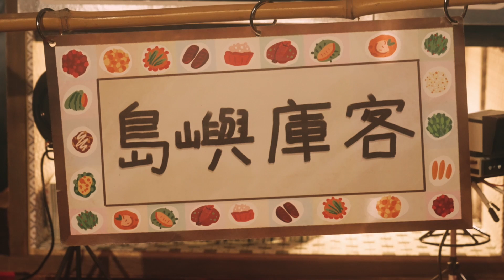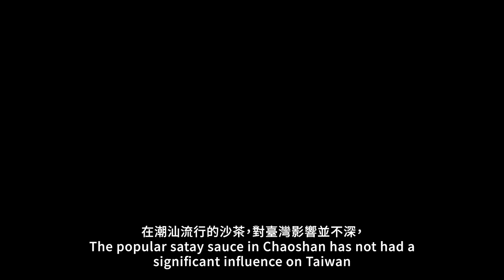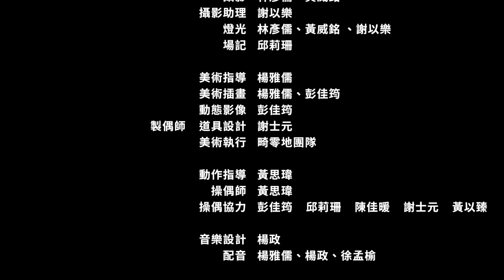【EP2沙茶火鍋N宮格】越來越「台」的南洋沙茶在地口味卻大不同?!｜島嶼庫客Islands Cooker｜Shacha trellis hot pot｜臺史博超時空島嶼餐桌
🍲［島嶼庫客Islands_Cooker｜EP2沙茶火鍋N宮格Shacha trellis hot pot］
聽說臺灣人超愛的沾醬— 沙茶醬 祖籍中國潮汕❓❓❓
不對，不對，再往前回憶好像是東南亞醬料❓❓❓
先不管是潮汕還是東南亞，那沙茶怎麼會成為臺灣味❓❓❓
阿基隆人跟嘉義人吃的沙茶怎麼不一樣❓❓❓
臺灣沙茶之謎太多了吧！
讓主廚酷可為大家解答！

It is said that Taiwanese people absolutely love the sauce “Shacha Sauce”, originally from Chaozhou & Shantou , China❓❓❓
Wait, thinking back, it seems to be a Southeast Asian sauce❓❓❓
Regardless of whether it's from Chaozhou & Shantou or Southeast Asia, how did Shacha become a Taiwanese flavor❓❓❓
And,why is the Shacha in Keelung different from that in Chiayi❓❓❓
There are so many mysteries about Taiwanese Shacha!
Let Chef Cooker answer them for everyone!
章節
0:00 節目開始囉！It's show time.
0:32 今日備料南洋沙嗲Today’s preparation is Satay from Southeast Asia
0:56 沙茶醬是怎麼來的？How is Shacha formed?
1:50 沙茶在臺灣流行The popularity of Shacha in Taiwan
2:18 沙茶記憶大不同Different memories of Shacha
2:46 島嶼庫客上菜啦！總結Summary
「超時空島嶼餐桌」Time-Space Dining Tables @Taiwan
是以#飲食記憶 為主題開展的博物館實踐，臺史博希望帶領大家一起，從過去、現在、未來不斷交織與轉變的飲食記憶中，發現島嶼餐桌的多樣面貌，理解更多自己與世界中的臺灣，並展望未來。
📖參考資料｜
曾齡儀，《沙茶：戰後潮汕移民與臺灣飲食變遷》（臺北：前衛，2020）。
製作團隊｜
國立臺灣歷史博物館 National Museum of Taiwan History
統籌指導｜張隆志
行政指導｜莊佩樺、李雪敬
計畫統籌｜許美雲、楊仙妃
計畫專案管理與執行｜方郁瑄

製作｜畸零地創造股份有限公司 GROUND ZERO
監製｜徐孟榆
導演｜楊雅儒
副導演｜彭佳筠
製片｜陳佳暖
製片助理｜黃以臻

前期研究｜黃英嘉
編劇初稿｜Echo Kuo
編劇編審｜方郁瑄

攝影｜林彥儒、黃威銘
攝影助理｜謝以樂
燈光｜林彥儒、黃威銘 、謝以樂
場記｜邱莉珊

美術指導｜楊雅儒
美術插畫｜楊雅儒、彭佳筠
動態影像｜彭佳筠
製偶師、道具設計｜謝士元
美術執行｜畸零地團隊

動作指導｜黃思瑋
操偶師｜黃思瑋
操偶協力｜彭佳筠、邱莉珊、陳佳暖、謝士元、黃以臻

音樂設計｜楊政
配音｜楊雅儒、楊政、徐孟榆

影像剪輯｜林彥儒
聲音剪輯｜楊政
影片字幕｜黃以臻
英文字幕翻譯｜黃以臻、楊雅儒

特別感謝｜陳彥碩、陳韋利、陳怡孜、Fiona、Elsie